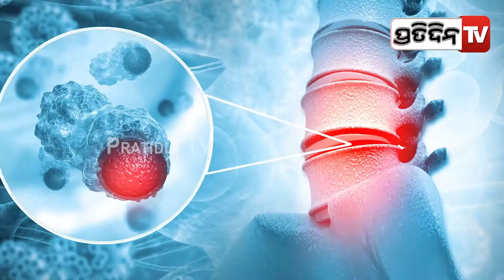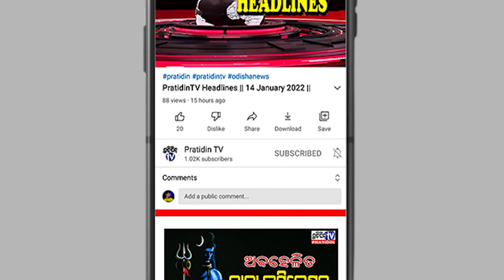କ୍ୟାନ୍ସର ରୋକିବ ଭାଇରସ ! || PratidinTV